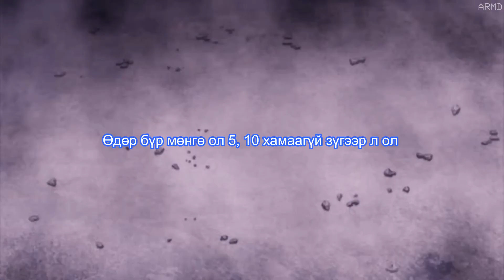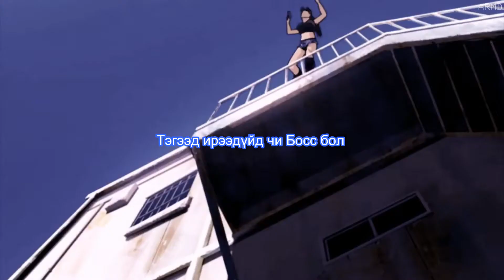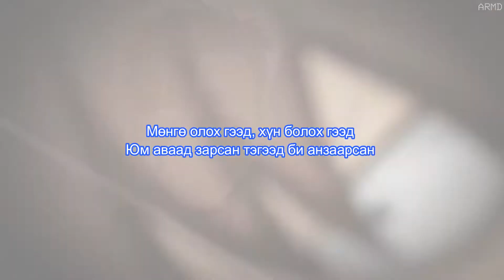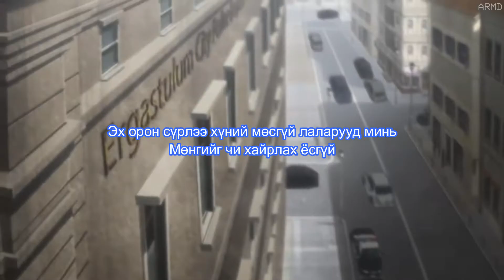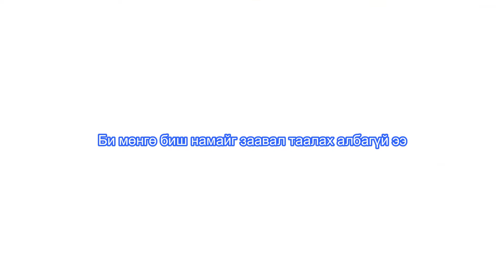WAP - Boss bol AMV /Lyrics/Үгтэй/